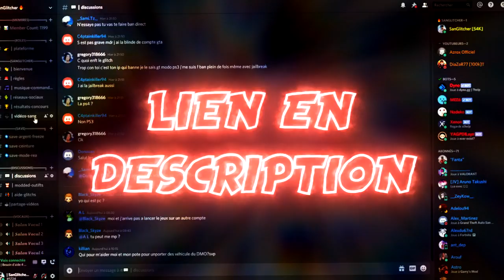SOLO | GLITCH ARGENT DUPLICATION INFINI | GTA 5 ONLINE 1.50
Yo l'équipe ! 💪

Montage vidéo réalisé grâce au serveur dédié de chez Ikoula !